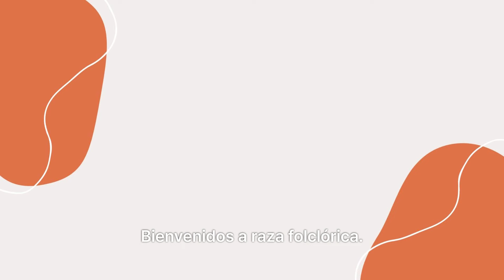Las mariposas negras no son de mala suerte, que una llegue a tu casa tiene un hermoso significado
¡Descubre el verdadero significado detrás de las mariposas negras en tu hogar! 🦋✨ En este fascinante episodio de Raza Folklórica, desmitificamos las supersticiones y revelamos la verdad detrás de estas hermosas criaturas aladas. ¿Son realmente portadoras de mala suerte o guardan un mensaje de esperanza y prosperidad? Acompáñanos en este viaje cultural y descubre cómo cambiar tu perspectiva sobre las mariposas negras. ¡Prepárate para sorprenderte! 🌟